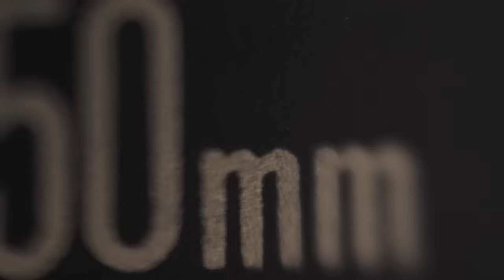10 CAMERA HACKS IN 2 MINUTES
🔴GEAR WE USE:
👉FOR VIDEO EDITING
👉FOR FILMING

10 CAMERA HACKS IN 2 MINUTES - If you're on a budget, or stuck without some of your gear, try these quick camera hack fixes to up your production value when filming!

➜Glass Water Bottle
➜Velcro Circles
➜Velcro Tape
➜Lazy Susan Turntable

👊 GEAR/ PRODUCTS WE USE & RECOMMEND 👍:
➜Best Photo/Video Hybrid Camera
➜Vlog Lens
➜All Purpose Lens
➜85mm Prime Lens
➜24mm Prime Lens
➜INSANE Macro Lens
➜Best Camera Gimbal
➜Best Action & 360 Camera
➜Wireless Lav Mics
➜200w Film Light We Use
➜60w Film Light We Use
➜Pro Gear Travel Backpack
➜Editing Headphones
➜Best Budget Hard Drive
➜Best portable SSD Drive (FAST)
➜Budget Friendly Camera & Lens
➜Budget Friendly Lav Mic
➜Budget Friendly Lighting Kit
➜Best Smart Phone 3-Axis Gimbal
➜Our On-Set Audio Recorder
➜Podcast & Voice Over Microphone
➜Audio Interface For Voice Over Mic
➜Wills Electric Stand-Up Desk
➜Best Video Editing Monitor